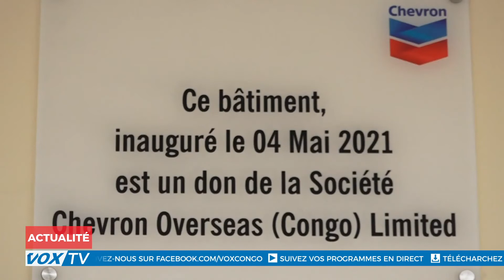École primaire de Nanga dotée d'un nouveau bâtiment par Chevron